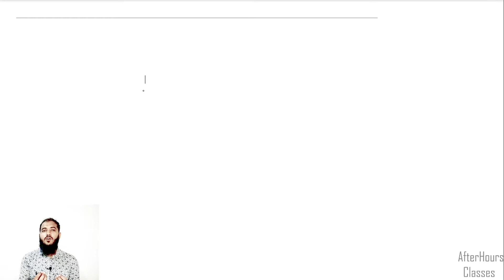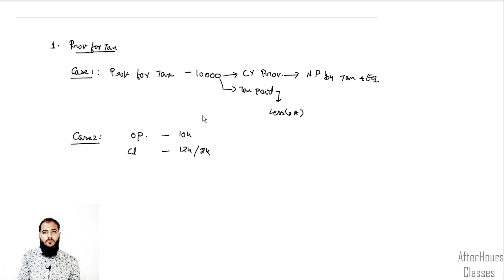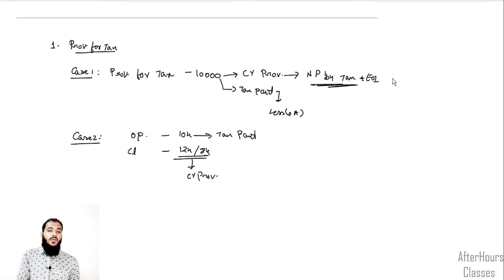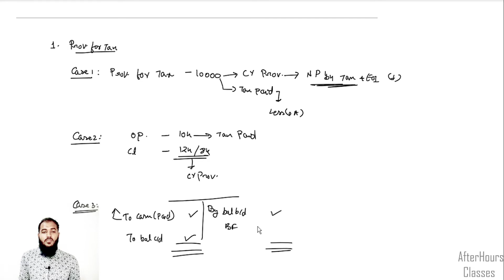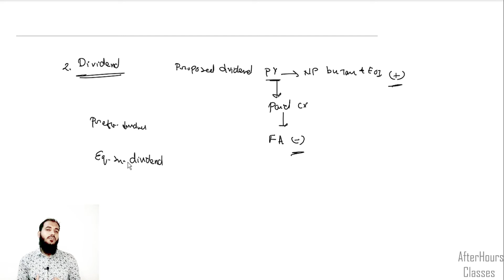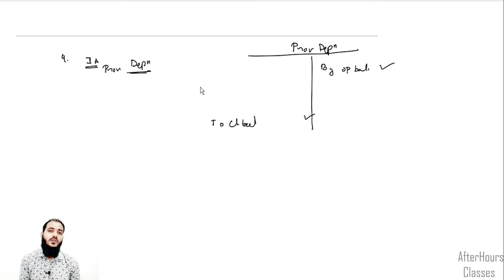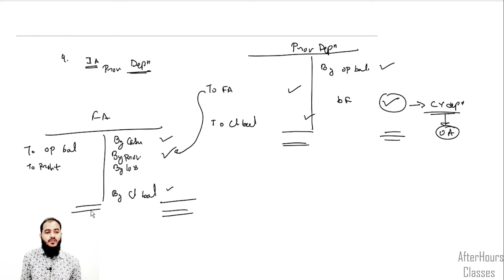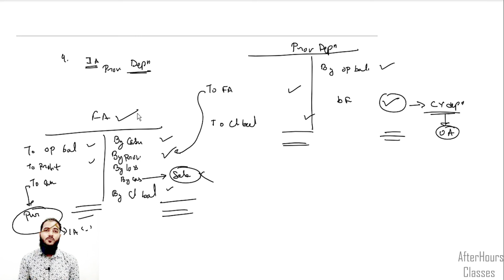Cash Flow Statement (CFS) | Important Adjustment | Accounts | Class 12 | Part 6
This video contains:
Important adjustments:
1) Provision for tax
2) Dividend
3) Interest on loan/debentures
4) Provision for depreciation
 Learn 4 adjustments and secure 3 Marks

BEST WISHES